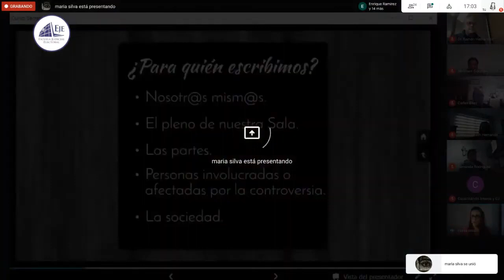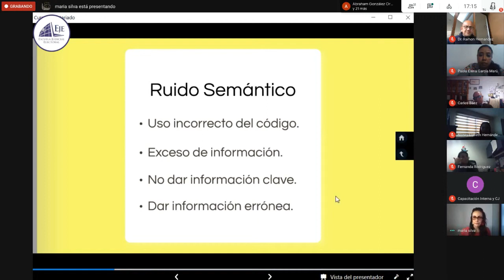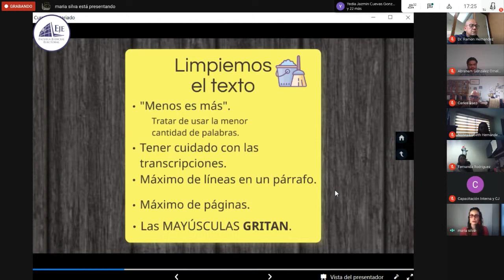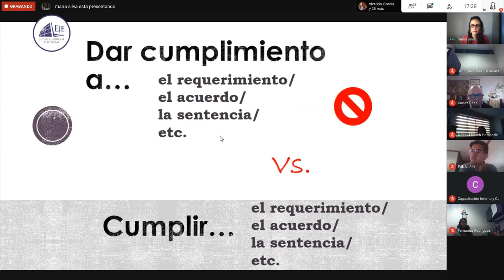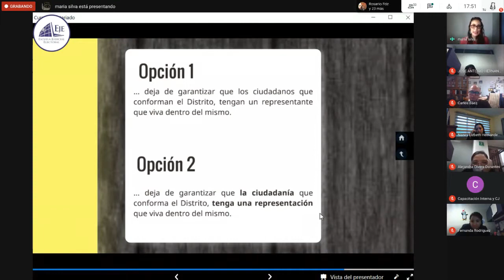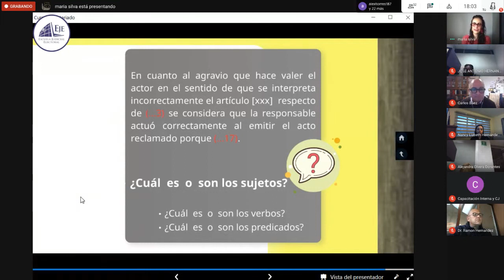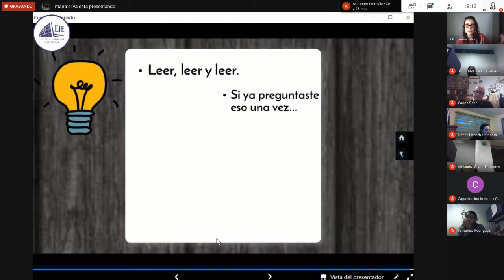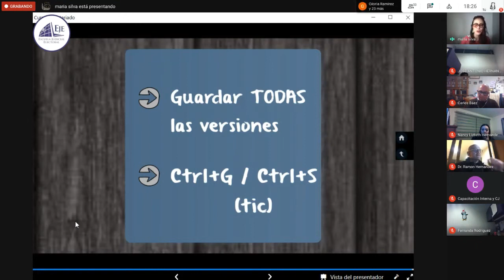María G Silva Rojas - Curso Virtual Formación de Secretariado Electoral 04 12 20 TEPJF